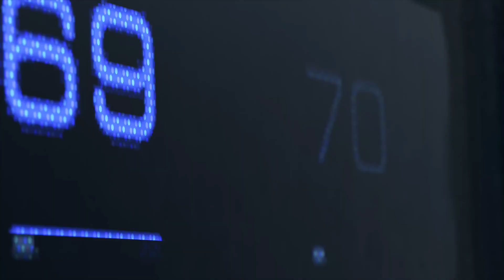Смешные и забавные моменты Detroit: Become Human